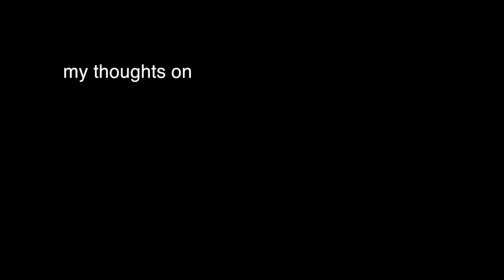wtf vlog 10 - My thoughts on Melissa King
My thoughts on the Melissa King porn video.
I just had to see if it was any good...